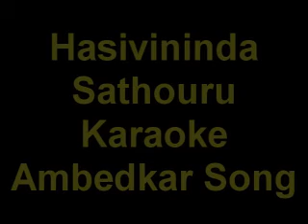HASIVININDA SATHOURU KARAOKE AMBEDKAR SONG Lyric Dr Siddalingayya Singer Siddarth D Chimmaidlai Kara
HASIVININDA SATHOURU-KARAOKE-[AMBEDKAR SONG]-Lyric-Dr.Siddalingayya-Singer-Siddarth.D.Chimmaidlai-Karaoke-Mp3-And-Karaoke With Lyrics Also Available